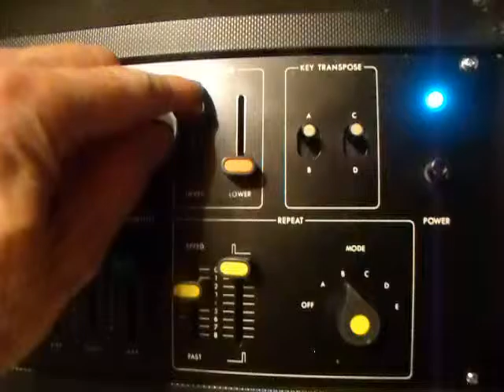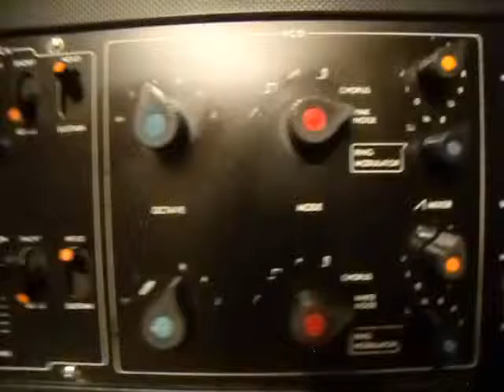Korg Maxikorg Solar Wind and Sirens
For parameter reference Only.  Recorded with cruddy camera mic audio.